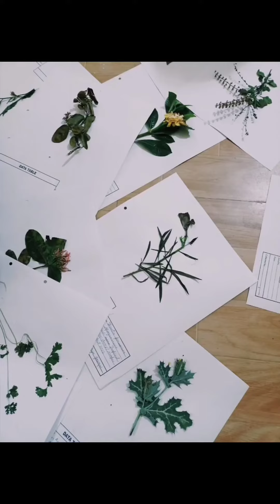Summing - up my April ✨| BHU| Banaras